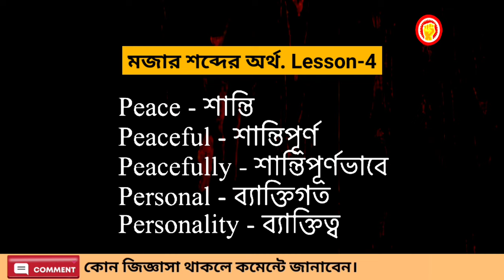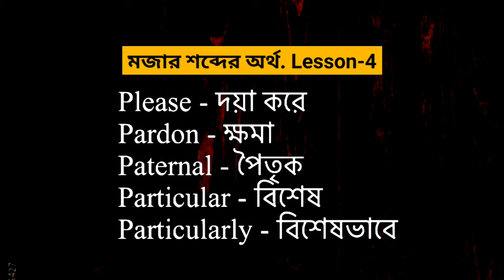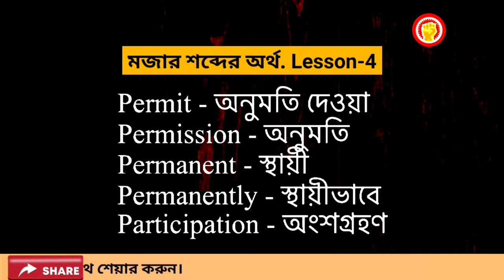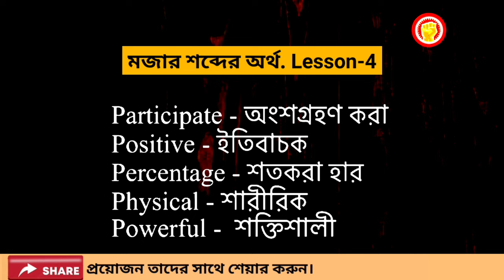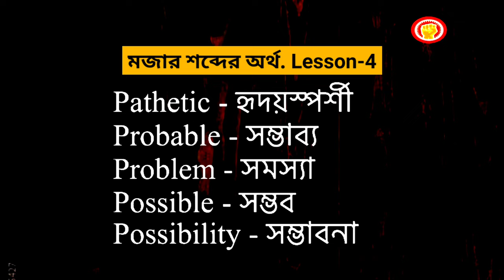P' সম্পর্কিত কিছু শব্দের অর্থ || P' related vocabulary; part 4 || English A to Z.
speaking
speaking English
english
spoken
english spoken
english vocabulary
english words
english word
english convention
english conversation
ইংলিশ গান
ইংলিশ মুভি mithai today episode
ইংরেজি শব্দ